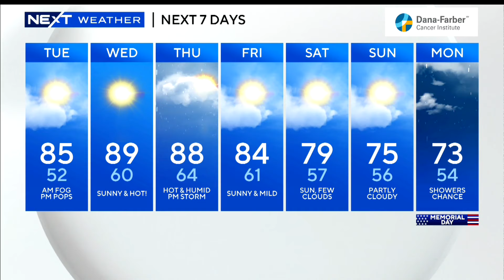Former Red Sox pitcher arrested in child sex crime sting and other top stories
A former Major League Baseball player is facing criminal charges after he was arrested in Florida.